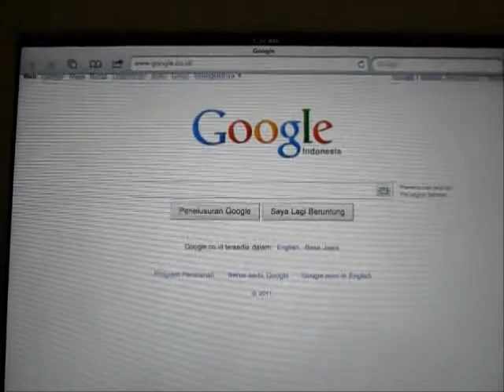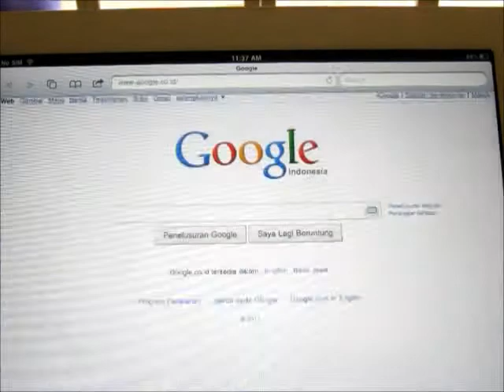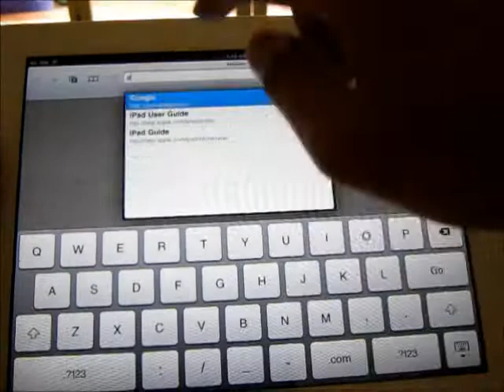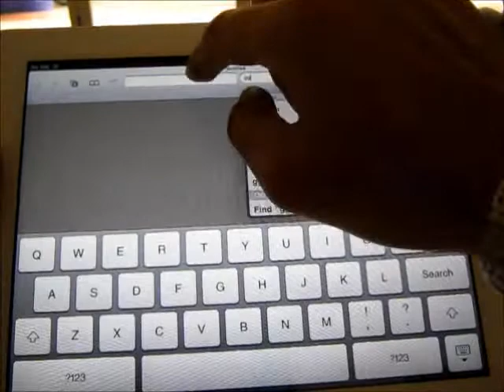Browser-iPad2.wmv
Performa dan Tampilan Browser iPad2